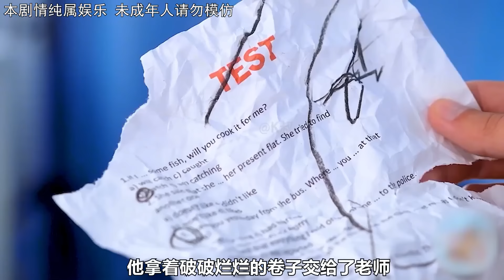【奇葩挑戰】3個人挑戰會變形的非牛頓流體，誰能堅持到最後，就能贏到1萬美金【K叔電影】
"视频制作过程中，我们特别强调了自然发生的原则，所有内容都是真实反映，与暴力无关。"
各位小伙伴們大家好~
這裡是【K叔電影】在YouTube的官方頻道
在這裡我會持續的跟大家分享好玩的視頻
感謝關注~感謝支持~